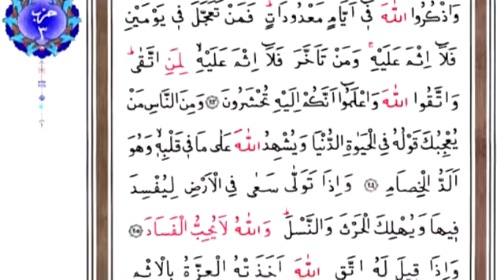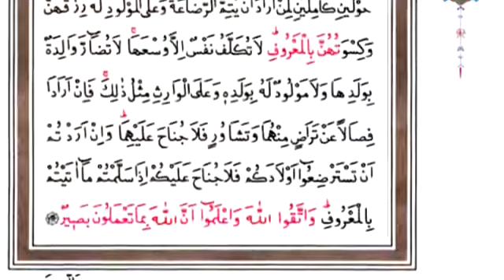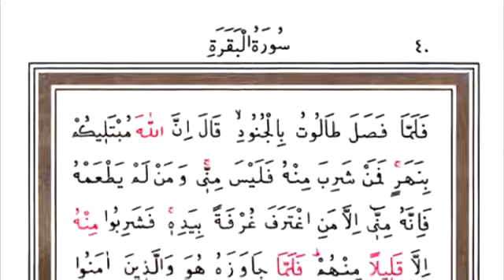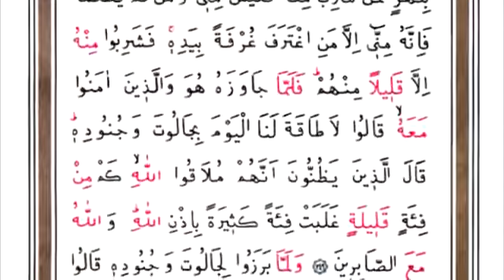Kuran-ı Kerim 2.Cüz Hatim İçin / 2. Part Quran 2/30 For Khatm